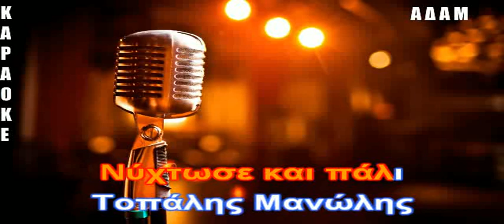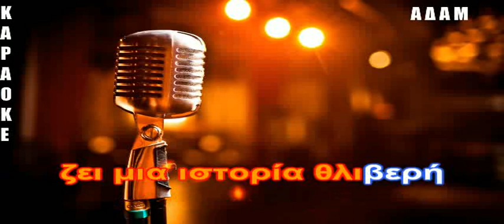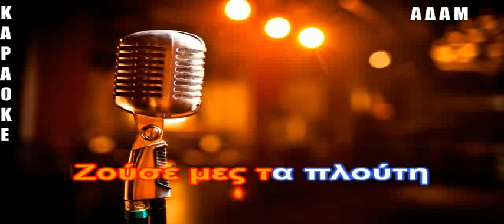ΚΑΡΑΟΚΕ ΑΔΑΜ Νύχτωσε και πάλι Λ. ΣΑΒΒΙΔΟΥ & Μ. ΤΟΠΑΛΗΣ ΕΠΞΕ ΗΧΟΥ ΚΩΣΤΑΣ ΠΑΠΑΔΟΠΟΥΛΟΣ